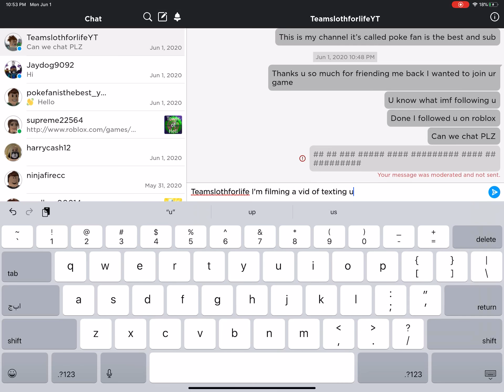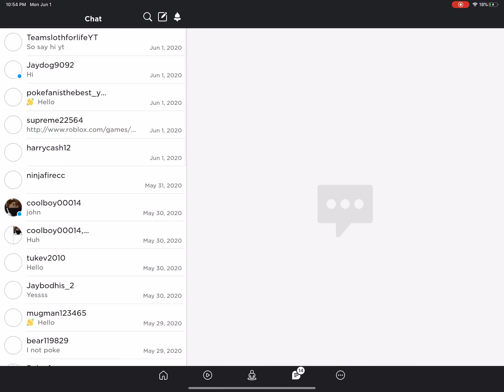Texting teamsloth when he answers me (Roblox)